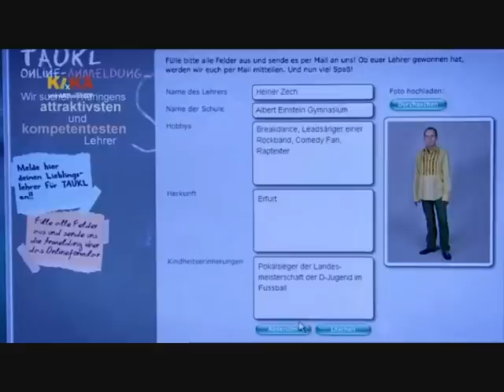Clara und Jo melden Zech beim TAUKL Wettbewerb an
Clara und Jo wollen Zech beim Lehrerwettbewerb TAUKL anmelden. Ob er mit machen wird?